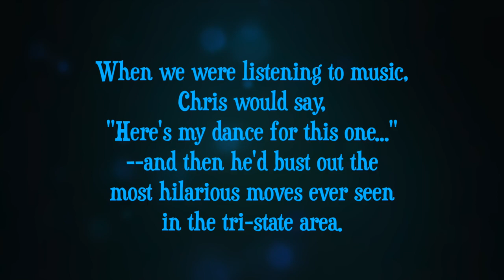"All of Me" (Marks/Simons)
A swinging HAPPY BIRTHDAY wish for Chris "L.B." Weiss

The still photo is taken from the 1978 Pops Concert at Orono High School, Long Lake MN. This was our senior year.

Go Spartans!